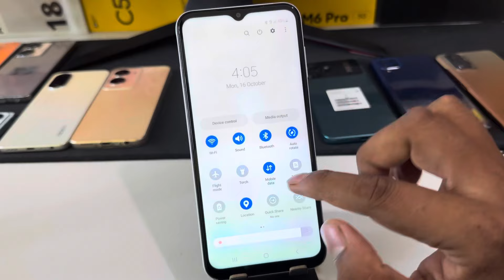Samsung f14 5g network setting,Samsung f14 5g network kaise laye,Samsung f14 5g setting kaise kare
Samsung f14 5g network setting,Samsung f14 me 5g network kaise laye,Samsung f14 5g setting kaise kare

topic.

Samsung f14 5g network settings
Samsung f14 me 5g network nahi aa raha hai
Samsung f14 5g setting kaise karen
Samsung f14 5g setting
Samsung f14 5g network mobile
Samsung f14 5g network speed
Samsung f14 5g network mode
Samsung f14 me 5g kaise chalaye
Samsung f14
Samsung f14 5g
Samsung f14
Samsung galaxy f14 me 5g network kaise laye
Samsung mobile 5g network setting
Samsung f14 5g network setting
5g network in Samsung f14
Samsung f14 network setting
Samsung
network setting